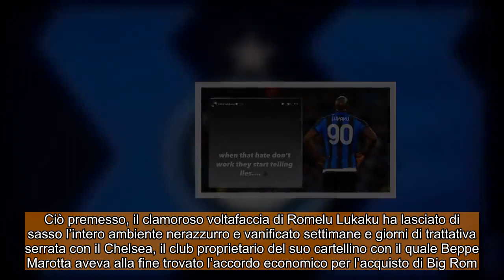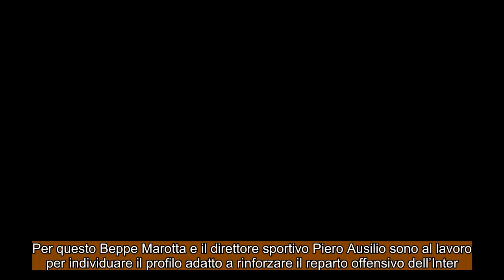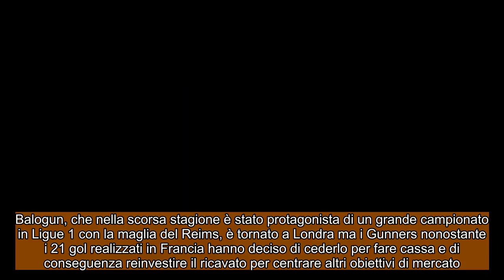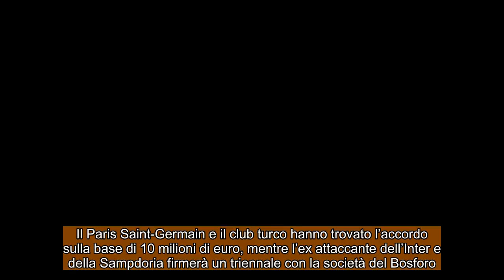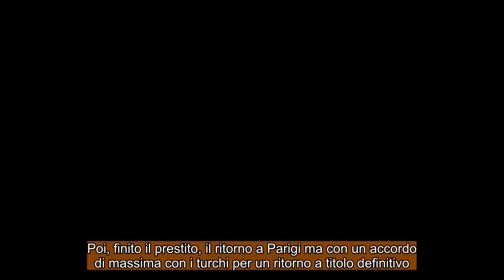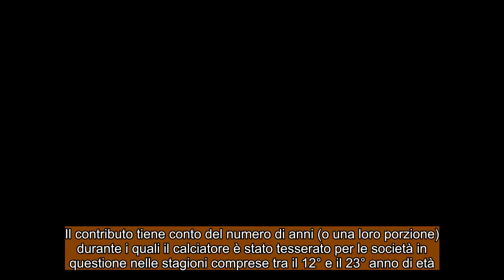CALCIOMERCATO INTER: Pronti 40 milioni per strappare Balogun ! Icardi si trasferisce al Galatasaray!